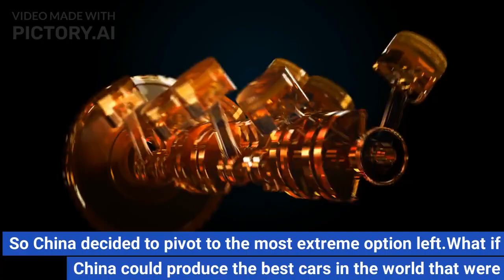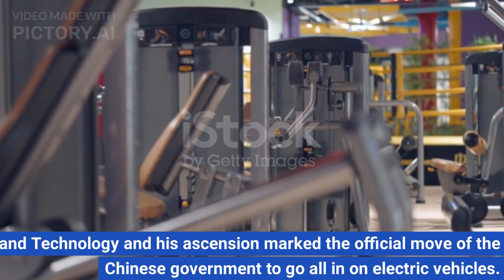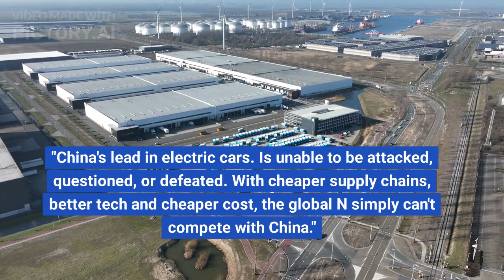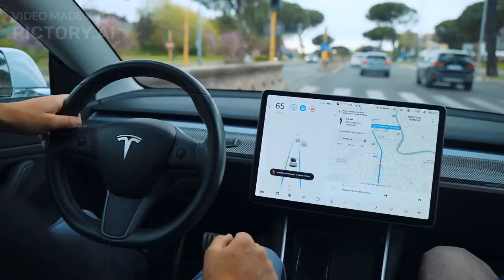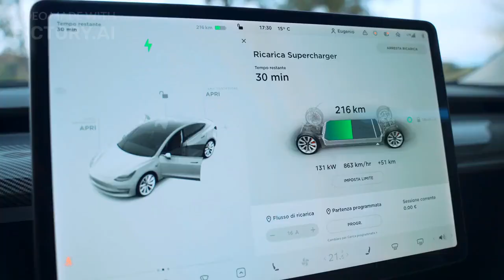Is China the KING of ELECTRIC cars?|Americans CAN'T Believe What China Is Building Now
In this mind-blowing video, we delve into the astonishing rise of China as a global leader in electric cars and explore the incredible developments that have left Americans awestruck. Prepare to have your mind blown as we reveal the jaw-dropping projects and advancements coming out of China's electric vehicle industry.

China has rapidly emerged as a powerhouse in the world of electric cars, surpassing all expectations and leaving other nations astonished. With a strong commitment to clean energy and reducing carbon emissions, China has invested heavily in the research, development, and production of electric vehicles, catapulting them to the forefront of this industry.

Join us as we explore the mind-boggling statistics that showcase China's dominance in electric vehicle sales. Witness the astounding numbers and learn about the innovative technologies that have contributed to China's success. From cutting-edge battery technology to ultra-fast charging infrastructure, China has left the world in awe of their progress.

But it doesn't stop there! Brace yourself as we unveil the ambitious projects China is currently building. Discover the mind-bending advancements in autonomous driving, smart transportation systems, and next-generation electric vehicle concepts that are revolutionizing the automotive landscape.

Through expert interviews, captivating visuals, and in-depth analysis, we'll uncover the secrets behind China's electric car revolution and understand how they've managed to outpace the competition. Gain valuable insights into the strategies and policies that have propelled China to the forefront of the electric vehicle industry, and learn why Americans and the rest of the world are struggling to keep up.

If you thought you knew everything about electric cars, think again! Get ready to be amazed and inspired by the incredible achievements of China in this electrifying journey into the future of transportation. Don't miss out on this eye-opening video that will challenge your perceptions and leave you questioning: Is China truly the KING of electric cars?

Electric cars
Electric vehicle industry
cleaning energy
Carbon emissions
EV sales
Battery technology
charging infrastructure
autonomouscars driving
smartgadgets transportation systems
Next-generation electric vehicles
automotive revolution
Strategies and policies
future of transportation
China EV revolution
american perspective
innovation n
Technology advancements
global leader
Mind-blowing developments